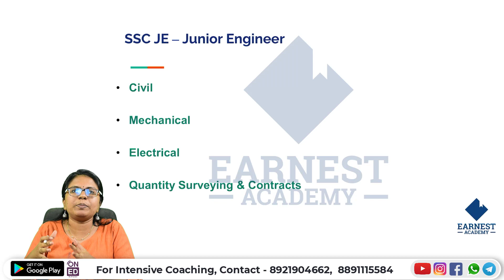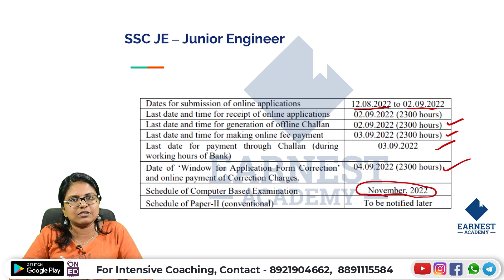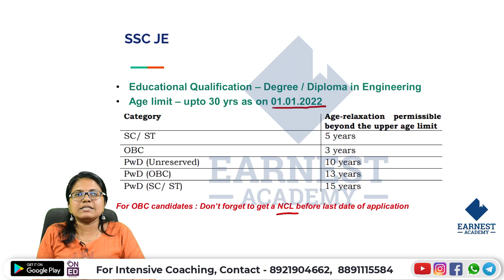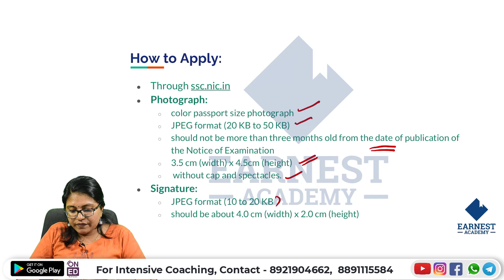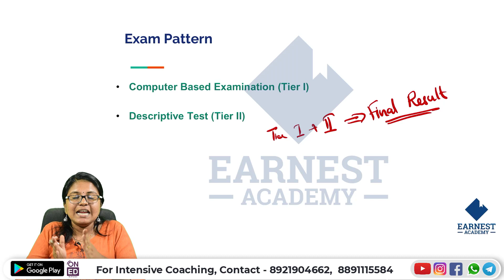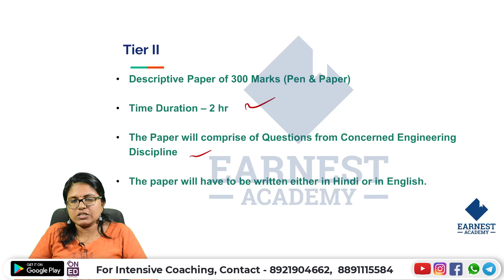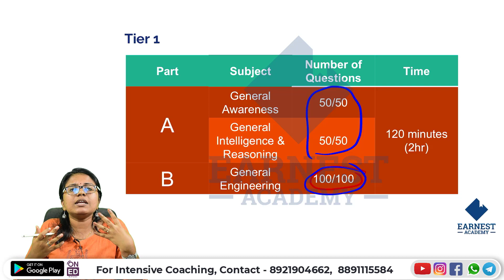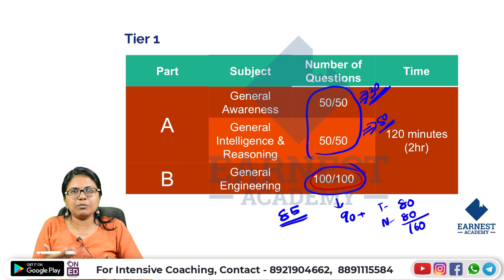SSCJE STRATEGY 2022-23 | NOTIFICATION OUT | HOW TO APPLY | SAFE SCORE AND STRATEGIES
Here you can explore the important topic class to crack the SSC JE EXAM

Our programs are designed to allow students to master their subject quickly and easily, allowing them to excel at the SSC JUNIOR ENGINEER  exam and get their dream job sooner.

Earnest Academy is offering online coaching for aspiring candidates who are interested in securing SSC  jobs such as Junior Engineer

We like to think of ourselves as your one-stop-shop because we provide everything you need and more besides helping you prepare for those difficult lessons like our super helpful student-friendly study guides and test banks, comprehensive video tutorials forSSC JE with over ten thousand hours of video material including SSC online & offline lessons.

We specialize in providing relevant, up-to-date resources and tips for students preparing for the SSC JE   exams in the Kerala state government.